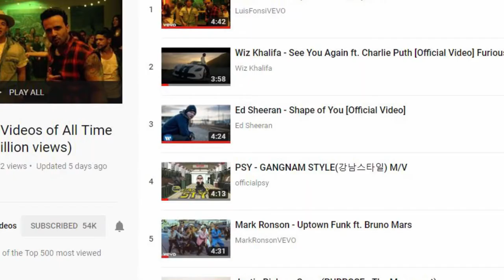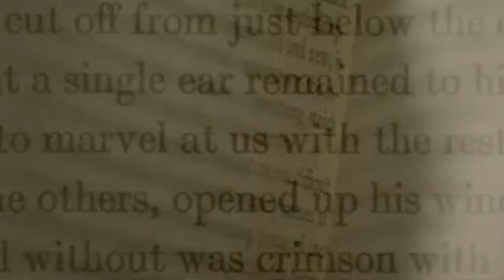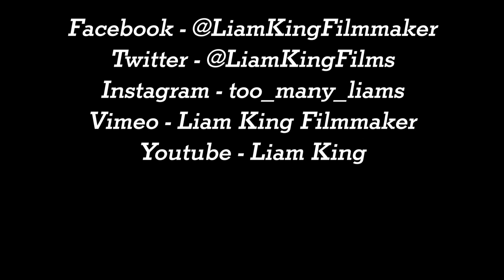Music Videos and Why they are Awesome - Liam King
A case for why music videos are some of the most interesting videos on youtube right now!